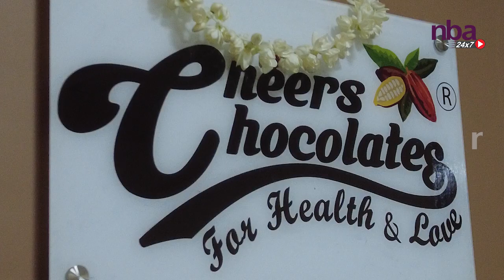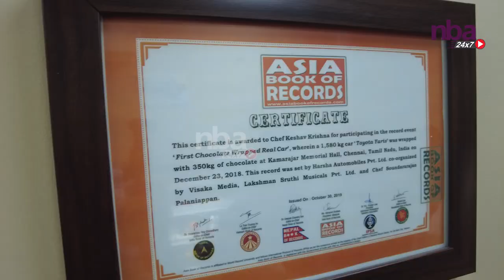‘Cheers Chocolates - Chennai's leading luxury Chocolate Brand & Chocolate Experience Center’